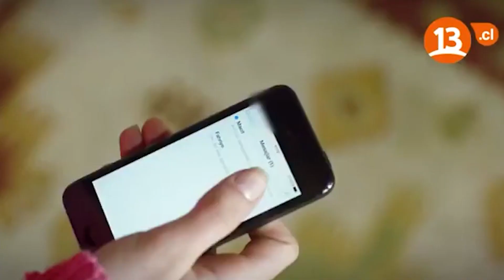Neriman is trying to find out what's going on! | Entre Dos Amores Capitulo 66